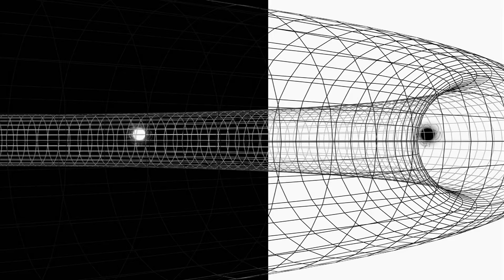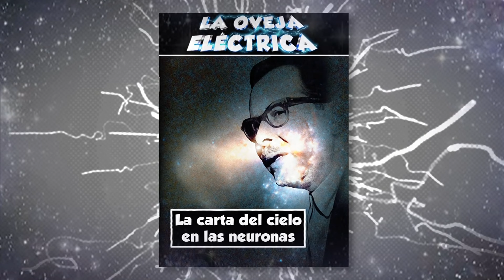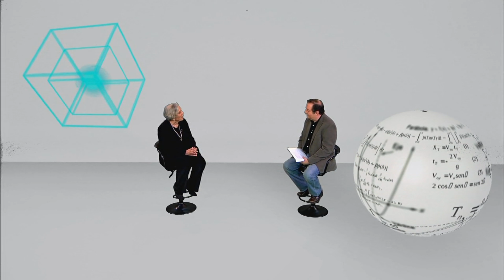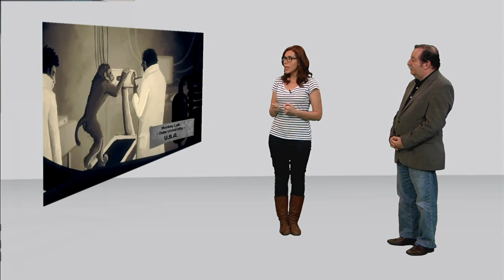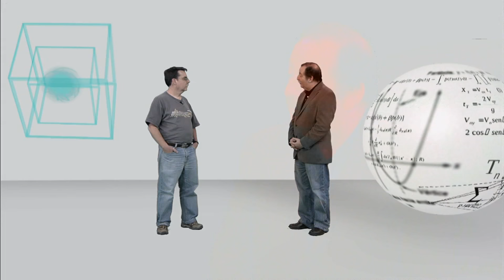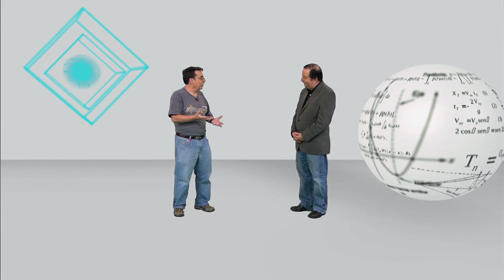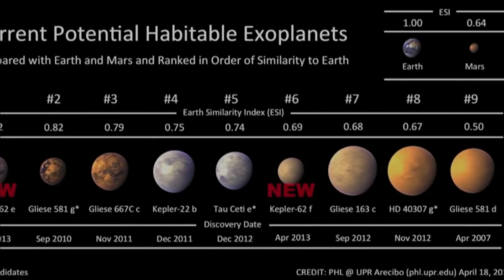La carta del cielo en las neuronas